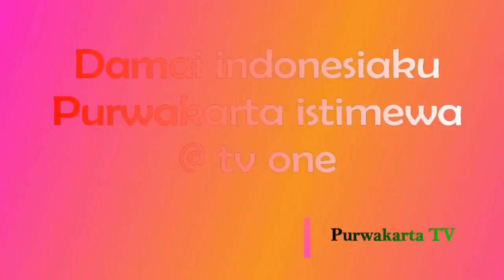Emka 9 Echa bersama Kang Dedi Mulyadi di Acara Damai Indonesiaku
Emka 9 bersama Kang Dedi Hadir di Acara Damai Indonesiaku